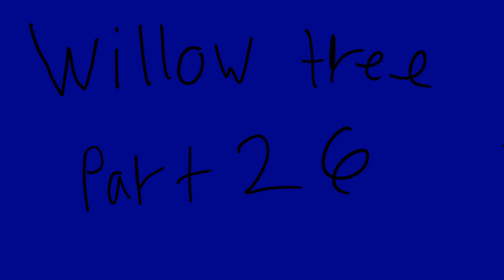Willow tree part 26 (wip snake wing read description plz)(QM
Is this good and i am i following the rules right